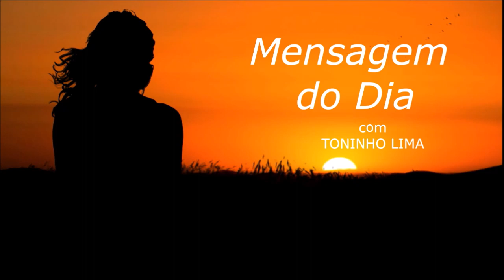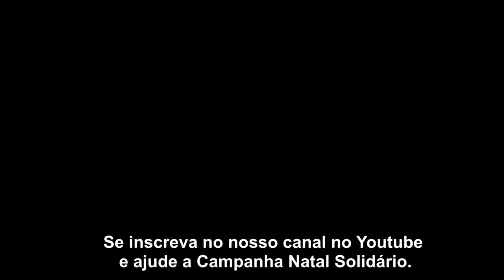MENSAGEM DO DIA - Ficar sozinho nunca foi um problema para mim...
Texto de autoria de Prof. Marcel Camargo lido ao vivo no programa "Madrugada Viva Liberdade FM" no quadro "Mensagem do dia" no dia 23 de Janeiro de 2.021.

OBS.: Marque nos comentários todos os seus amigos que você gostaria de compartilhar esta mensagem.

Uma excelente reflexão.

Muita paz,

TONINHO LIMA
Radialista Liberdade FM